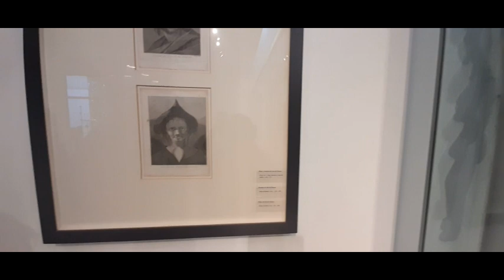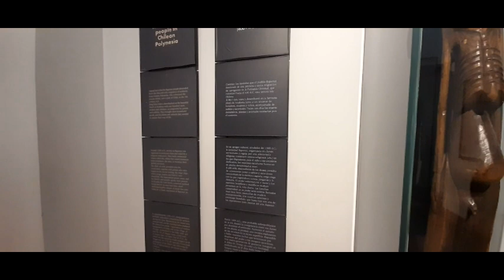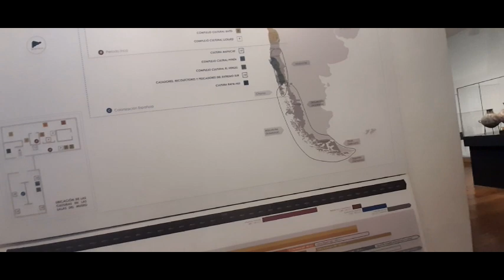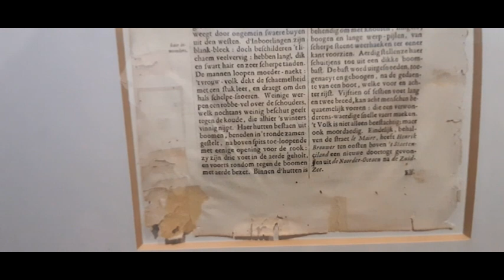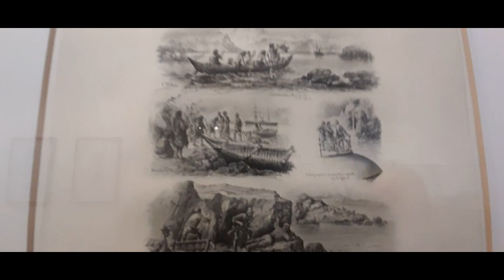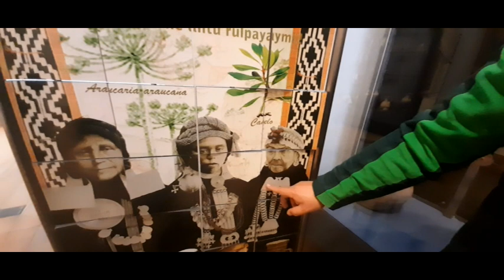Este es el Museo Andino/ Patricio Lons en Chile.